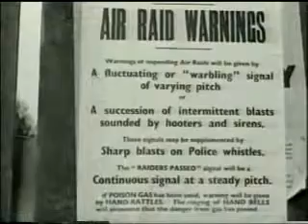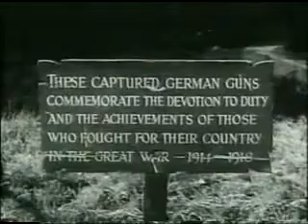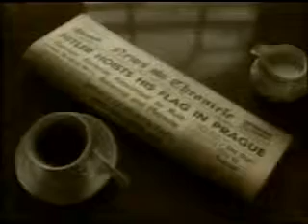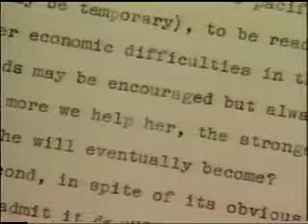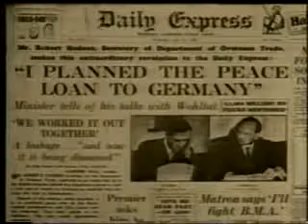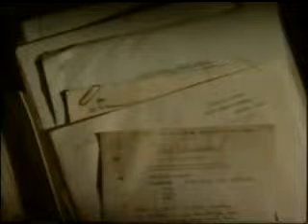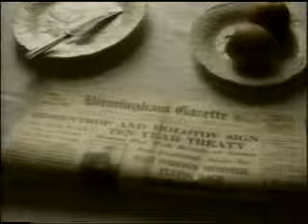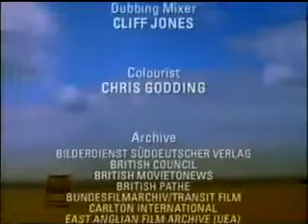Britain and appeasement